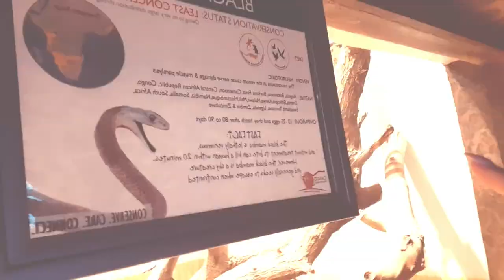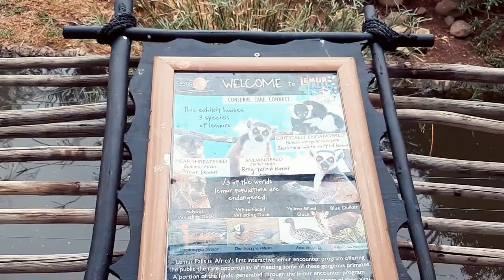Cango Wildlife Ranch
So I put together some more footage of our OUDTSWOORN experience at the Cango Wildlife Ranch, some of you guys requested to see more of the park and animals soo here u go. This was probably my most exciting experience going on a encounter with an animal, BUT, not any animal, a Cheetah, not one but more than one. Crazy experience shout out to Cango Wildlife Ranch in OUDTSWOORN.